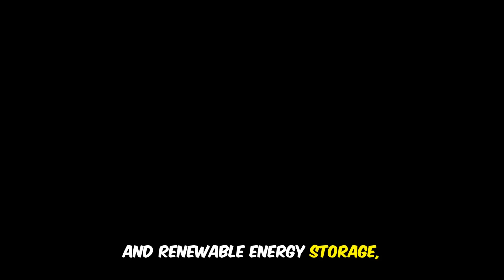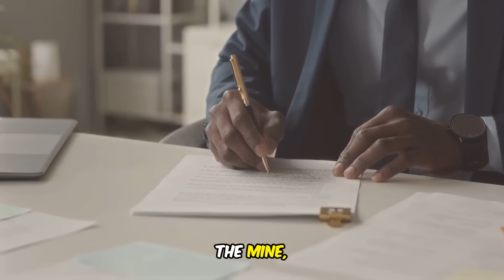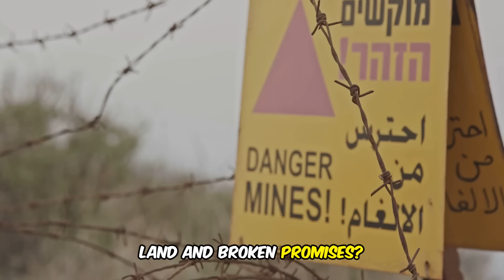Ethiopia’s Lithium Shock: The Kenticha Mine America Fears the Most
Ethiopia’s Lithium Shock: The Kenticha Mine America Fears the Most unveils the secrets behind this game-changing lithium deposit. Explore why the Kenticha Mine’s massive reserves spark global concern. Discover its impact on energy and geopolitics now!